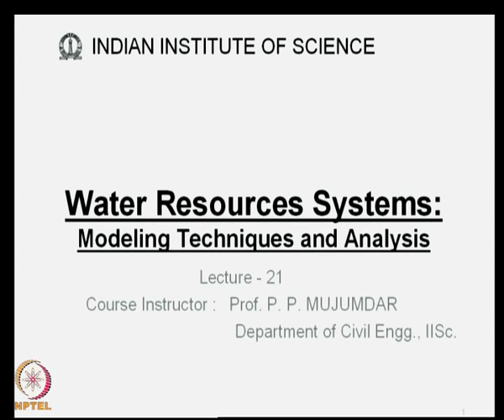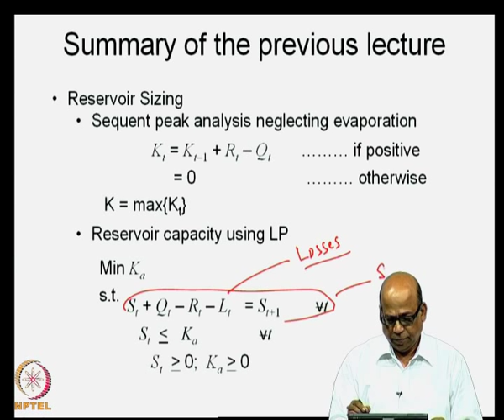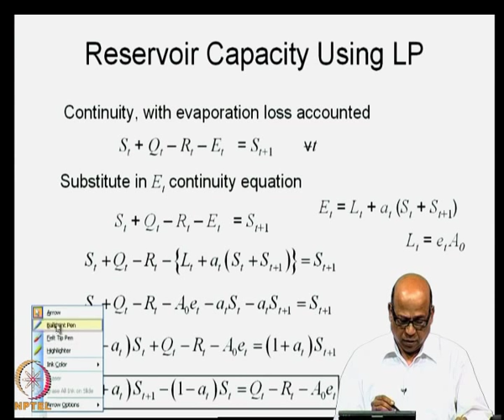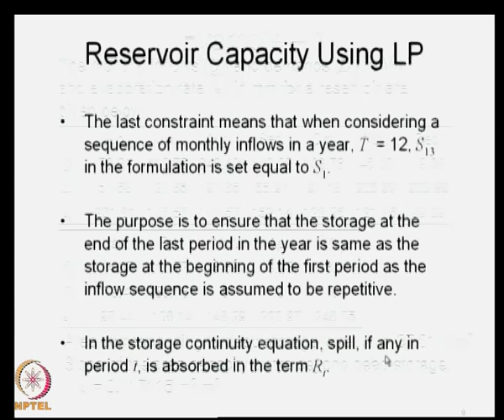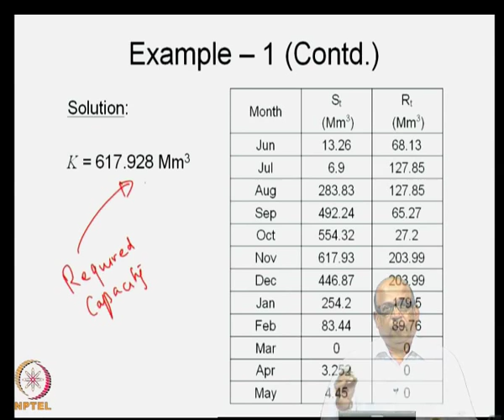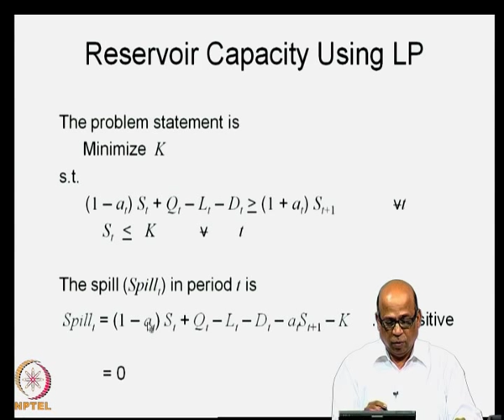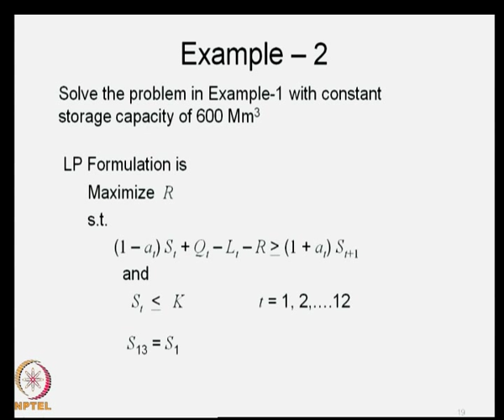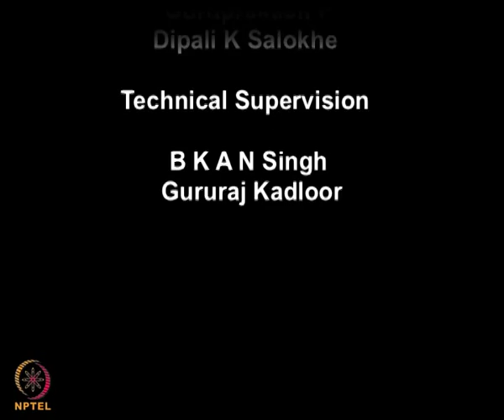Reservoir capacity using Linear Programming (1)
Water Resources Systems : Modeling Techniques and Analysis by Prof. P.P. Mujumdar, Department of Civil Engineering, IISc Bangalore.